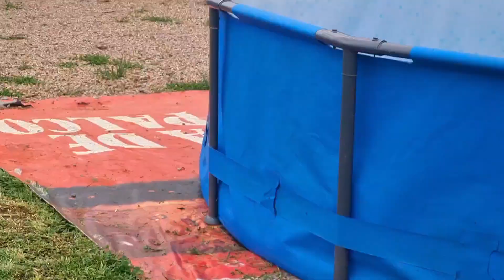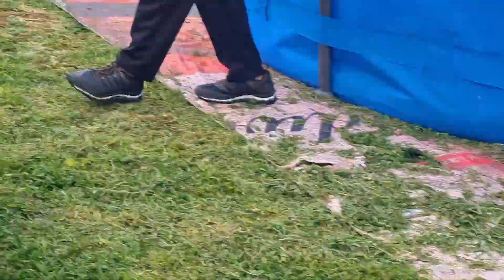VISITANDO O CANIL G.R BULL KENNEL SO DOG DIFERENCIADO CONFIRA!!!!!